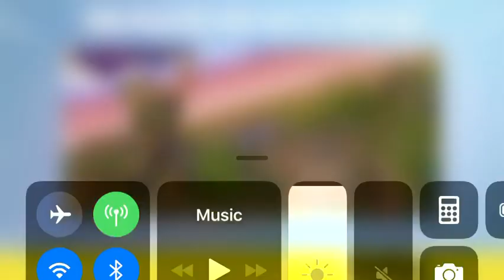RED KNIGHT BACK BLING IS BACK!